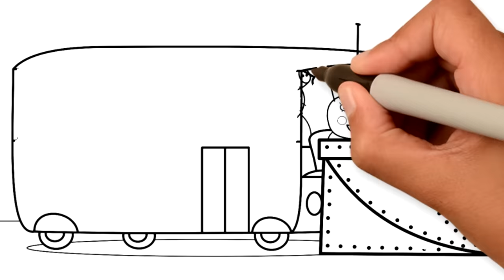Big Bus Coloring Pages | Big Drawing Pages For Kids | Learn to Colouring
Coloring pages for kids, صفحات التلوين للأطفال, 为孩子们着色页, Coloriages pour les enfants, Раскраски для детей, Dibujos para colorear para niños, Trang màu cho trẻ em, Páginas para colorir para crianças, Malvorlagen für Kinder, Mewarnai halaman untuk anak-anak, बच्चों के लिए रंग पेज.